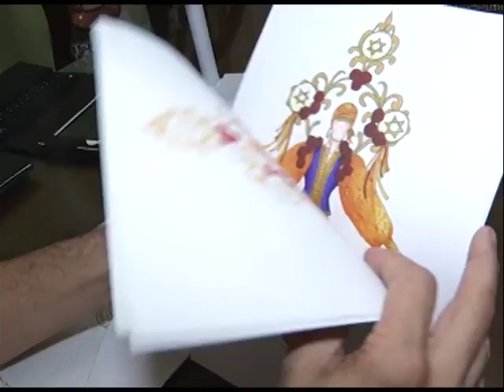No Ritmo do Carnaval - Carnavalesco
O programa apresenta uma entrevista com Paulo Balbino, profissional responsável pelo processo de criação dos desfiles das escolas de samba.